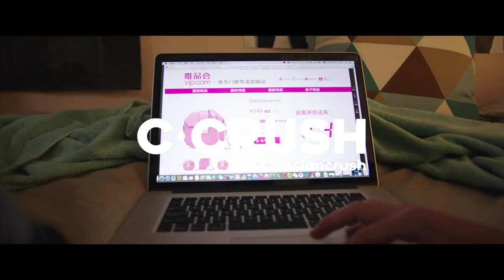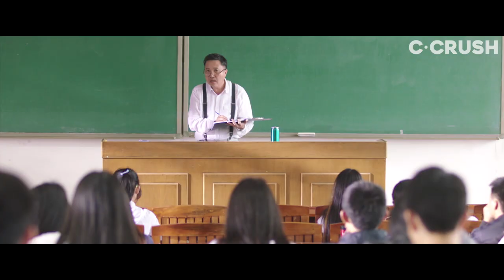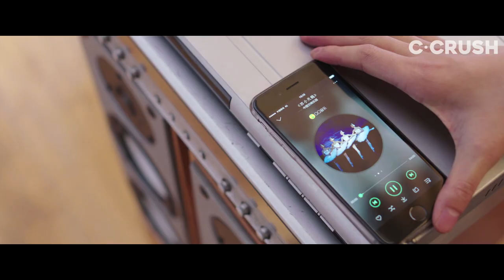Musicians Try To Be Ballerinos And Dance Swan Lake For The First Time | 乐队变成小天鹅 | Forever Young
I want to see them dance 😝

Or stream with Prime Video

About Forever Young:
When tragedy strikes a performing arts college, a young rocker decides to transform his band into ballerinas for a performance honoring their classmates.

Cast:
Li Yifeng 李易峰
Zhang Huiwen 張慧雯
Jiang Jinfu 蔣勁夫
Liu Haoran 劉昊然

Director:
Tony Chan